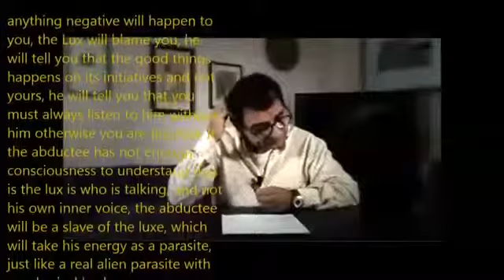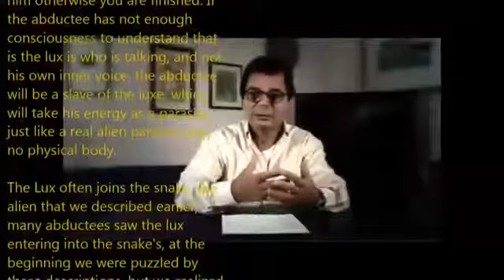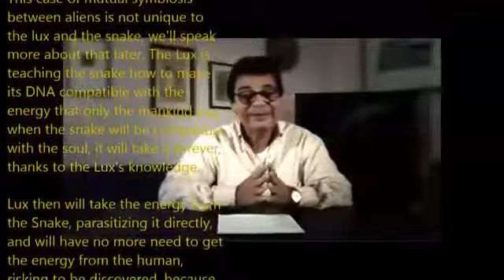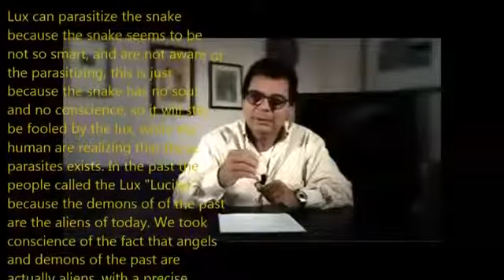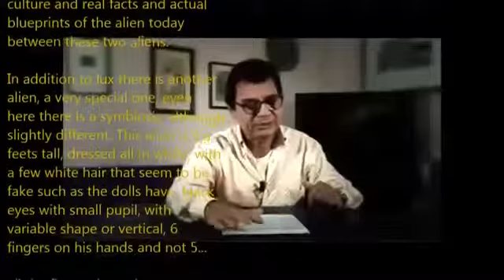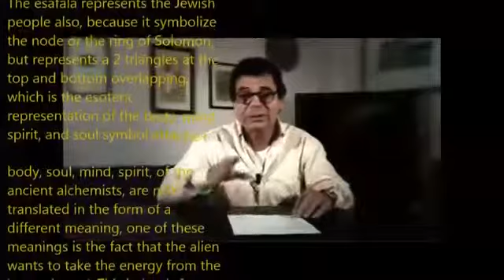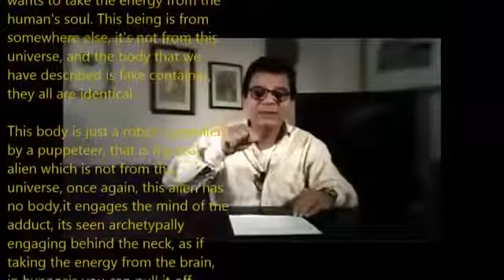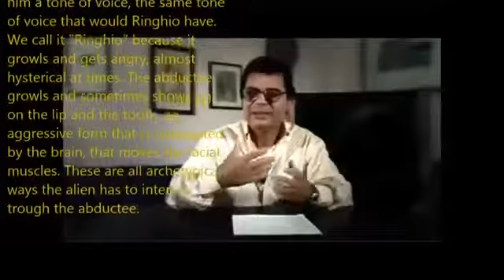7/21 - Corrado Malanga - Prenderne Coscienza -gaining consciousness part7 sub eng